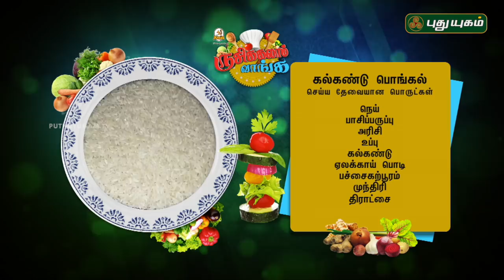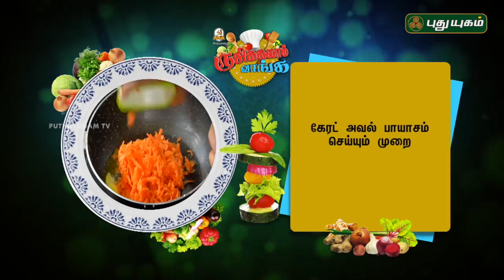கல்கண்டு பொங்கல் | கேரட் அவல் பாயசம் | Rusikalam Vanga | 13/08/2018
Learn how to make tasty கல்கண்டு பொங்கல் and கேரட் அவல் பாயசம்